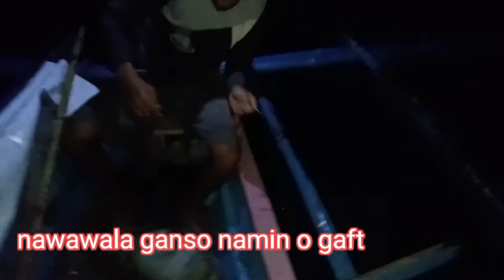EP17.CATCHING TANIGUE OR KING MACKEREL HANDLINE FISHING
tanigue handline fishing using live bait.mabisang paraan upang makahuli Ng TANIGUE o king mackerel